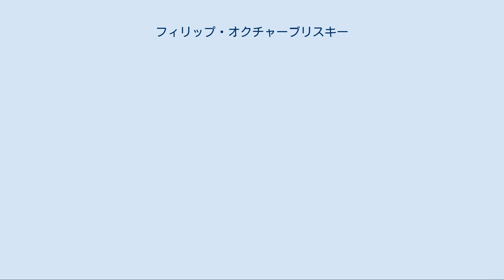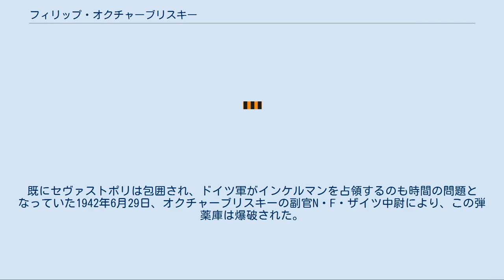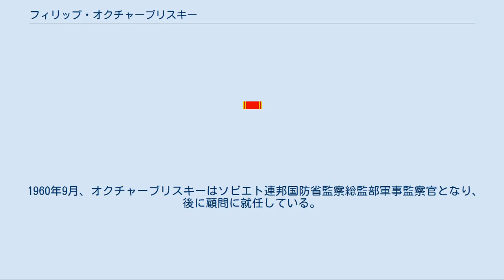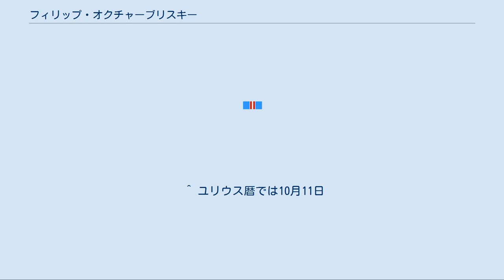フィリップ・オクチャーブリスキー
フィリップ・セルゲーヴィチ・オクチャーブリスキー（ロシア語: Филипп Сергеевич Октябрьский｜Filipp Sergeevich Oktyabr'skii, ラテン文字転写: 、1899年10月23日 - 1969年7月8日）は、ソ連の軍人。
ソ連邦英雄。
なお、本姓はイワノフ（ロシア語: Иванов）である。
大祖国戦争では黒海艦隊司令官を務め、セヴァストポリ包囲戦を指揮した。
 イワノフ（オクチャーブリスキー）は、1899年10月23日にロシア帝国のトヴェリ県ルクシノ村（現トヴェリ州スターリツキー地区）で、ロシア人農民の家に生まれた。
 1915年、イワノフは出稼ぎのためシュリッセリブルクに、次いでサンクトペテルブルクに向かった。
消防士や、ラドガ湖・スヴィリ川・ネヴァ川を航行する汽船会社（現セヴェロ＝ザーパドノエ・パロホツトヴォ社）の補助操縦手などを経て、1918年に赤色バルト艦隊へ志願した。
彼は入隊後すぐにロシア内戦へ動員され、バルト艦隊や北方小艦隊の水兵として白軍と戦火を交えている。
1919年にロシア共産党（ボリシェヴィキ）へ入党した。
翌年にはバルト艦隊水雷学校を、1922年にはペトログラード共産主義大学付属課程を修了した。
1924年、彼は十月革命を記念して、自らの姓であるイワノフを、ロシア語で10月の意味を持つオクチャーブリスキーに改称している。
1928年、M・V・フルンゼ記念海軍学校付属並行課程を修了。
バルト艦隊や太平洋艦隊、黒海艦隊に勤務し、魚雷艇の艇長、群長、大隊長、支隊長、旅団長を歴任した。
 1938年2月よりアムール小艦隊司令官に就任し、1939年3月からは黒海艦隊司令官となった。
 1941年5月21日、オクチャーブリスキーは海軍中将へ昇進した。
大祖国戦争ではオデッサやセヴァストポリの防衛を担っている。
黒海艦隊司令官と同時に、彼は1941年から1942年までセヴァストポリ防衛地区司令官を兼任していた。
一連の戦闘における避難計画では、陸軍や海軍の軍人は例え負傷兵であっても避難の対象外とされていた。
そのため、黒海艦隊の指揮を執っていたオクチャーブリスキーは、包囲されたオデッサの防衛部隊に対して物資輸送や敵への艦砲射撃を敢行するなど積極的な支援を行った。
部隊や市民の撤退も支援している。
しかし、オデッサは1941年10月16日に陥落した。
それに伴い、黒海艦隊はセヴァストポリへ撤退した。
 セヴァストポリでもソビエト連邦とナチス・ドイツとの間で激しい戦闘が行われたが、オクチャーブリスキー率いる黒海艦隊は市街の防衛に奮闘した。
だが、1942年7月1日の夜間、彼は防衛地区司令官でありながら飛行機でセヴァストポリ市内からの脱出を図った。
彼の脱出から2日後の7月3日にセヴァストポリは陥落している。
負傷兵を含む多くの部下を見捨てて司令官だけが逃げたという事実は、兵士の士気を著しく下げ、セヴァストポリの陥落を早めたとされる。
これにより、捕虜や虐殺などで取り残された約8万人の兵士を一度に失う結果となった。
 セヴァストポリの集落であるインケルマンには、ワインを貯蔵するための横坑が岩壁に掘られていた。
そのため、戦時下においてこの横坑は野戦病院や弾薬庫、兵器庫として活用されていた。
既にセヴァストポリは包囲され、ドイツ軍がインケルマンを占領するのも時間の問題となっていた1942年6月29日、オクチャーブリスキーの副官N・F・ザイツ中尉により、この弾薬庫は爆破された。
インケルマンへ上陸したドイツ兵は、爆発とともに高さ約30メートルの岩壁が300メートルにわたって崩落する様子を目撃している。
この崩落に野戦病院も巻き込まれ、沿海軍の第47、第427医療部隊や負傷した赤軍兵士、避難していた民間人など約3,000人が犠牲となった。
 オクチャーブリスキーは並行してケルチ・フェオドシア上陸作戦の指揮も執り、結果としてクリミアでの橋頭保確立に貢献した。
 1943年6月、オクチャーブリスキーはアムール小艦隊司令官に任じられた。
再び黒海艦隊に戻ってきたのは1944年3月のことである。
彼の指揮する黒海艦隊はカフカースやクリミアの解放に貢献し、かつて彼の...